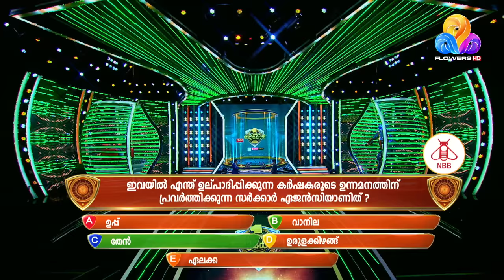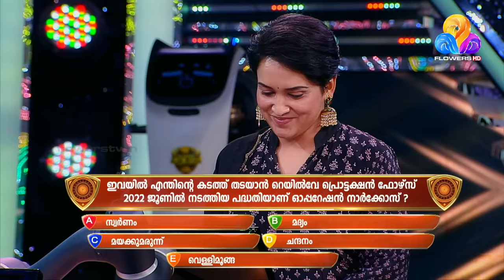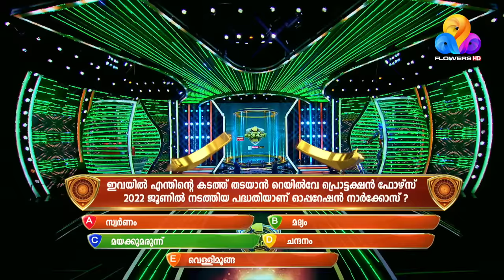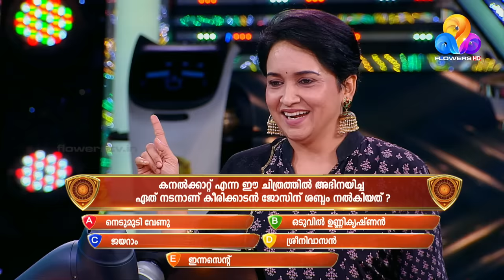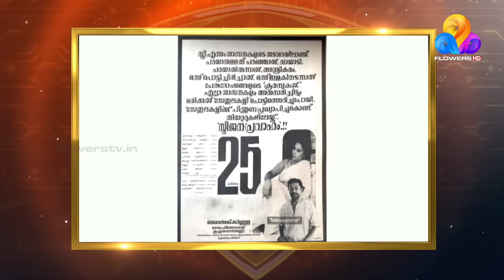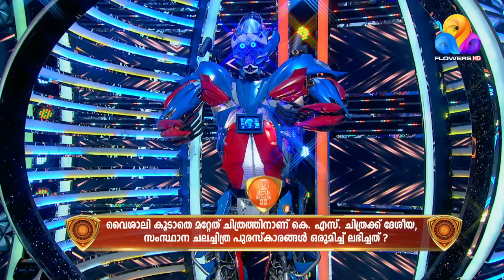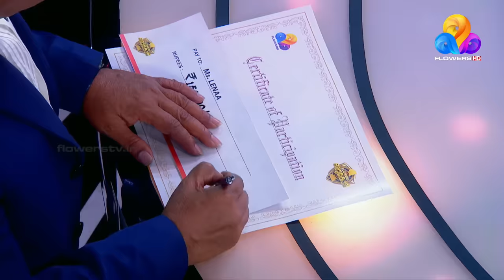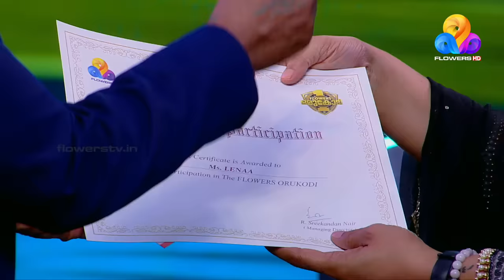ഒരു പാത്രത്തിൽ ഭക്ഷണം പങ്കുവച്ച ശേഷം ലെനയും ഭർത്താവും പിരിഞ്ഞതെന്തിന്..? | Flowers Orukodi | Ep#432